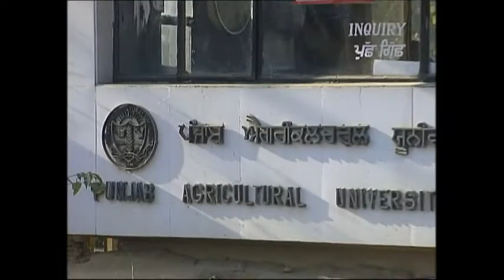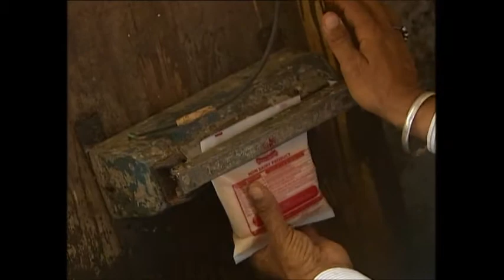Bachittar Singh-soyabean processor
The film is based on success story of Bachittar Singh, who was among the first farmers in Punjab to venture into soyabean processing.